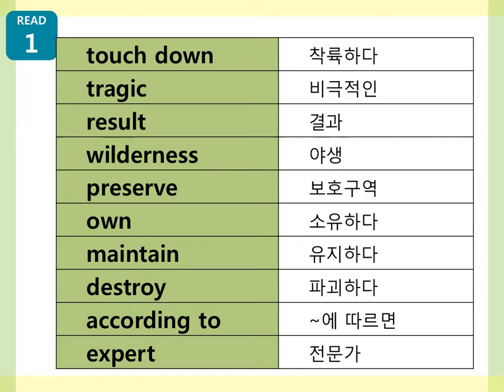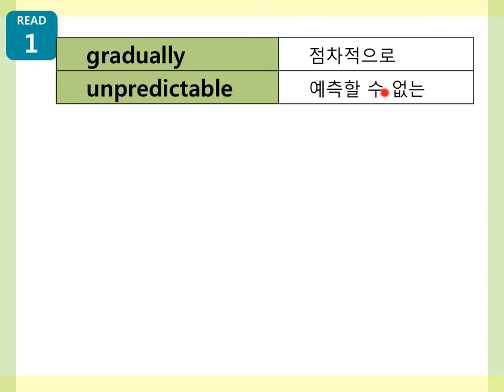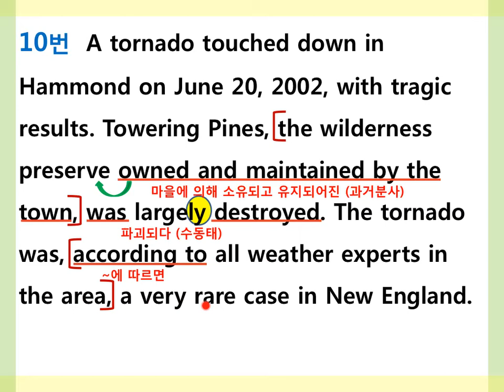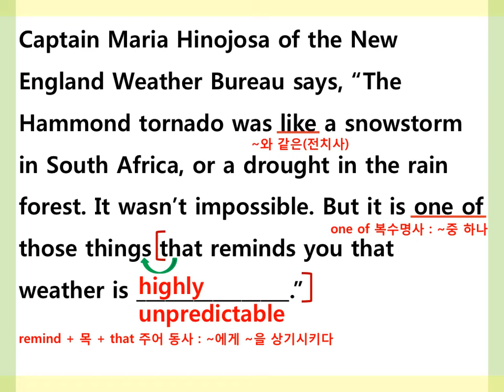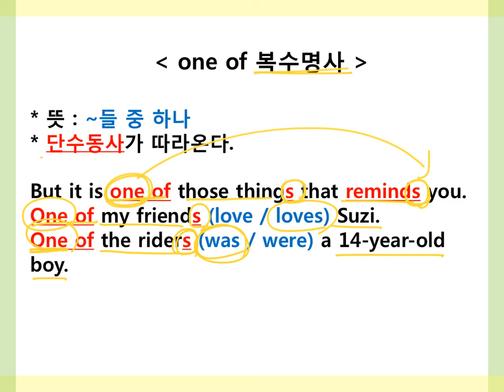[초지고1학년]2013년 모고10번